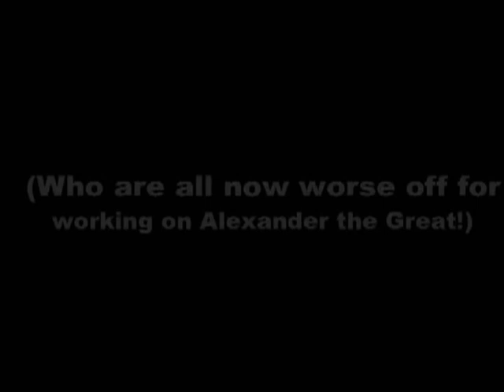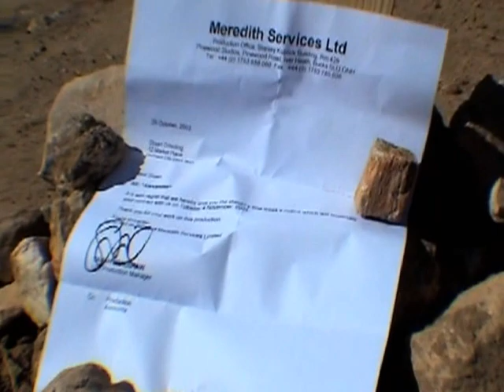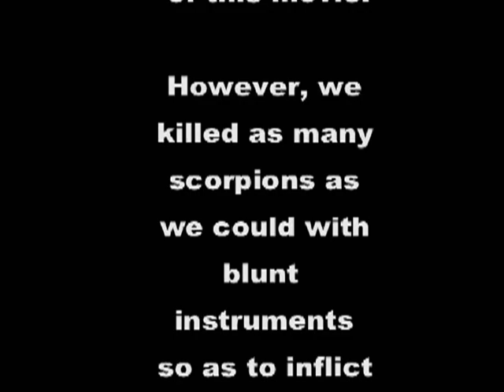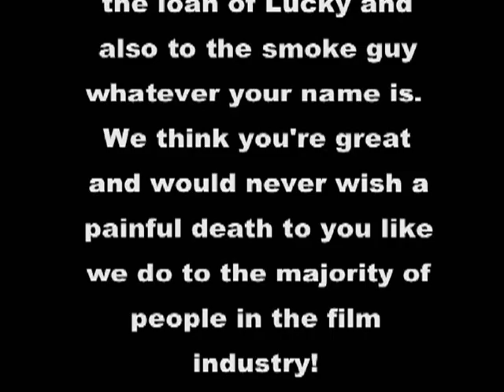Brown Horse Down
The Silver Shields film ''Brown Horse Down'' on the set of Oliver Stones' epic 'Alexander' 2003 ...good effort lads, it was far better than Oli 'always' Stoned's film!!!